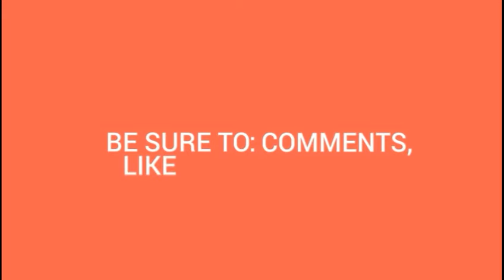Shin chan:-mujse nahi hoga section me "ek nya box"..... CCTv(Crayon CartoonTv)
Our channel is providing you a big range of best ever cartoons in hindi.
(CCTV).